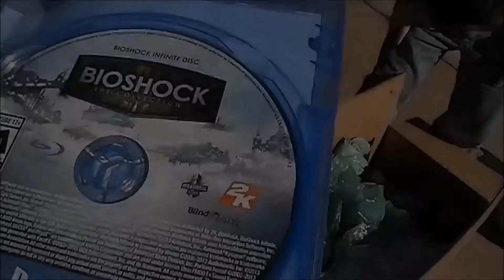Best of Drunkgamer89 (2017) HELLO 2018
GOODBYE 2017

WELCOME 2018
A new Year and New ideas
I'm DrunkGamer89..i do some of the most random things online
i play Games More Retro Gaming,explore Forgotten places,Vlogs(yes lol) and Rants
Stay up to date and follow me on the new year with great content
Always Open to new ideas and new things